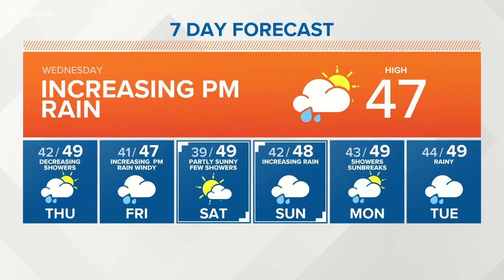First Alert Weather